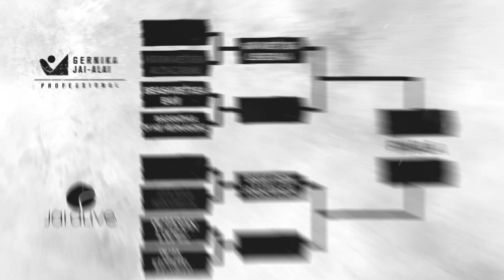Uztailak 21 final laurdenak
Beaskoetxea-Ekhi vs Barandika-Hernandez
Olharan-Lopez vs Olha-Etcheto

Badator finalaurdenen bigarren txanpa!
Erduuuuu!!!

Llega la segunda ronda de cuartos de final.